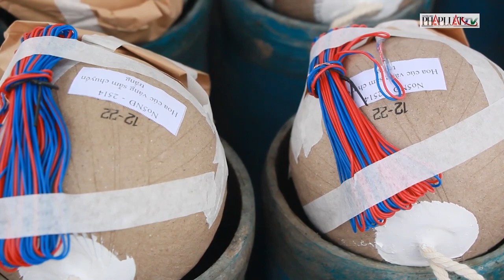Trận địa pháo hoa Đà Nẵng trước giờ khai hỏa - PLO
Đà Nẵng sẽ tổ chức bắn pháo hoa với thời lượng kéo dài 15 phút, từ 0h ngày 22-1 tại ba địa điểm trên địa bàn thành phố.